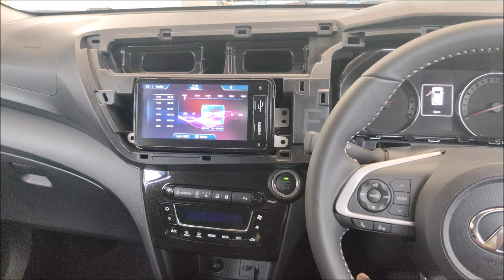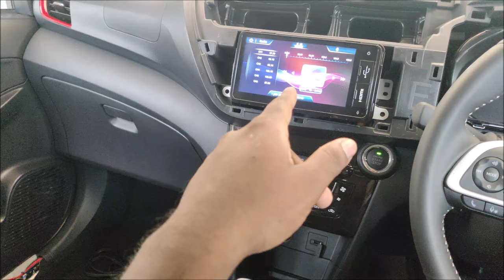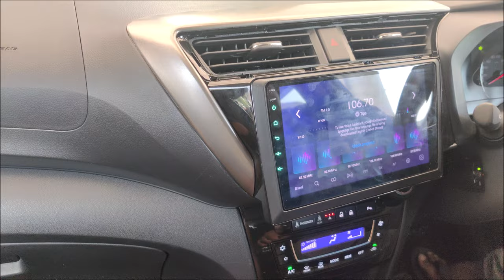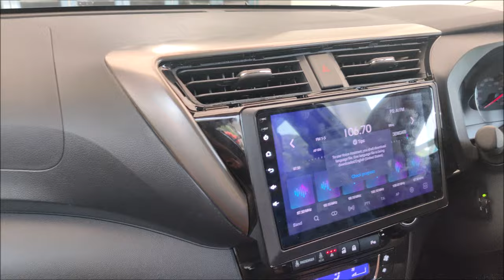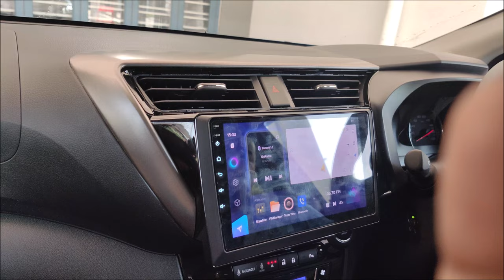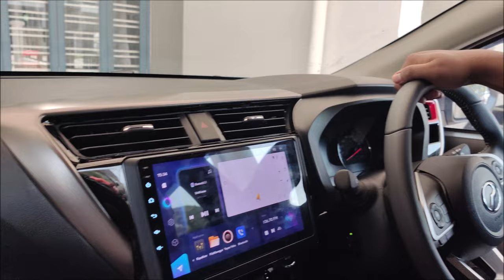MYVI GEN 3 FL FULL INFINITY SYSTEM UPGRADE /TEYES PLAYER /KAPPA K4/KAPPA SPEAKERS/BASSLINK SM2/VLOG